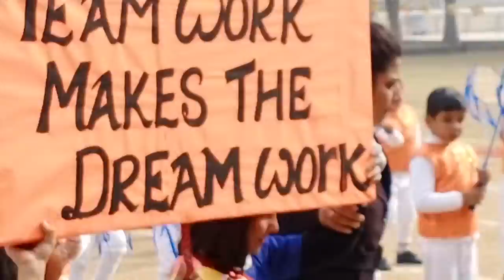Annual day 2019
Mvn faridabad